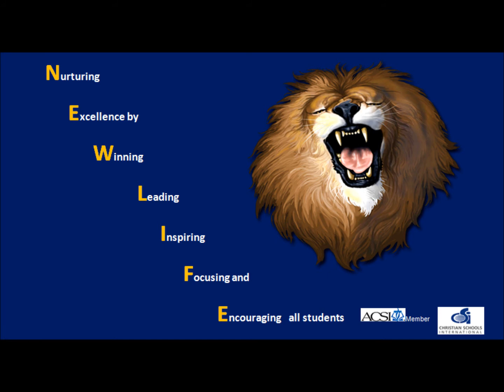New Life Bible Church 2014 Graduation Sunday